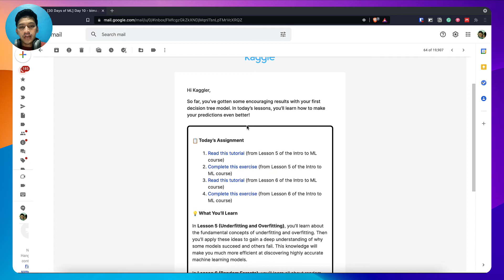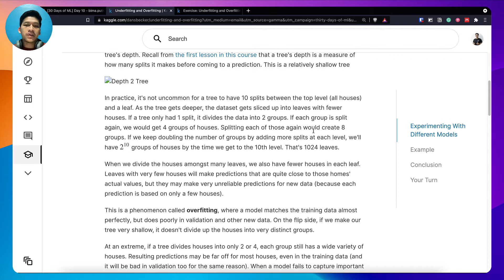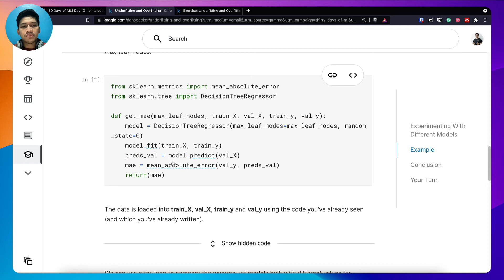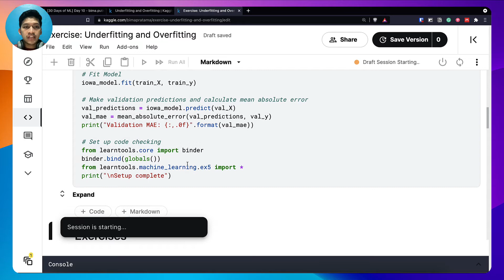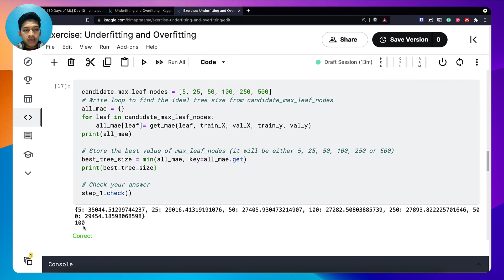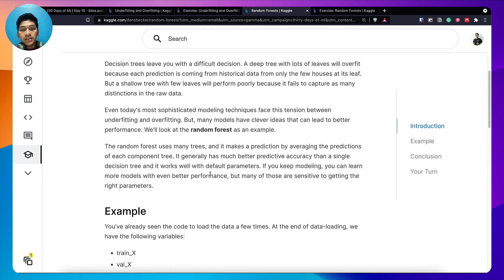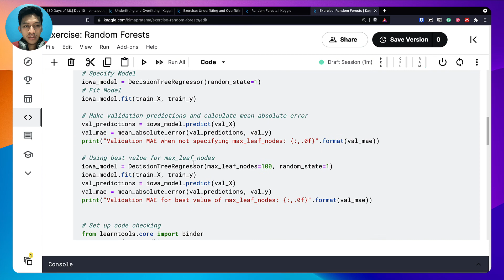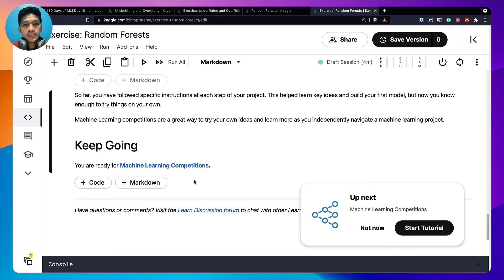Hari 10 - Underfitting, Overfitting dan Random Forest | 30 Hari ML Kaggle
Di Hari ke 10 dalam 30 Hari Belajar ML Bersama Kaggle ini kita belajar konsep penting dalam melakukan evaluasi model yaitu Overfitting dan Underfitting. Selanjutnya kita mendiskusikan pembuatan model menggunakan algoritma Random Forest.